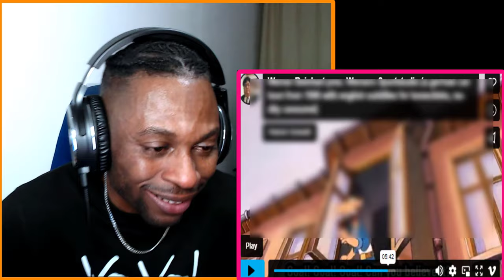Werner Beinhart - fussballspiel REACTION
Original Video -